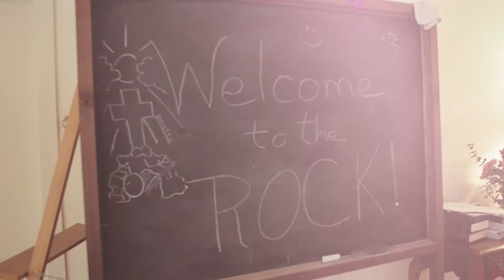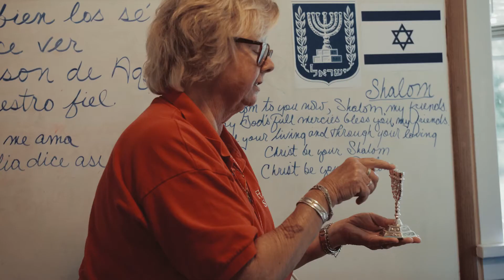C4C Story: The Rock - Ellerbe First UMC